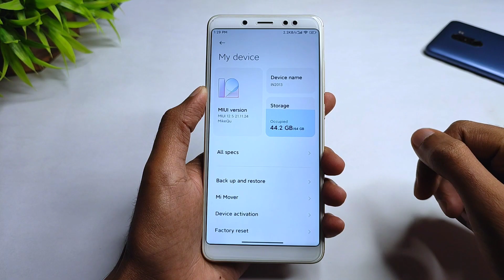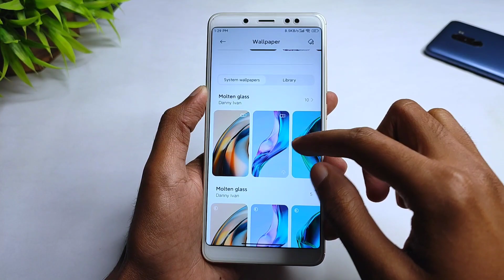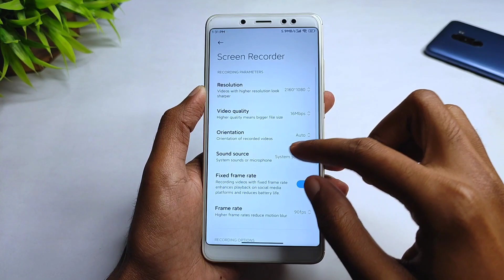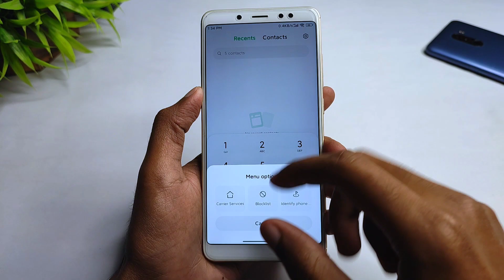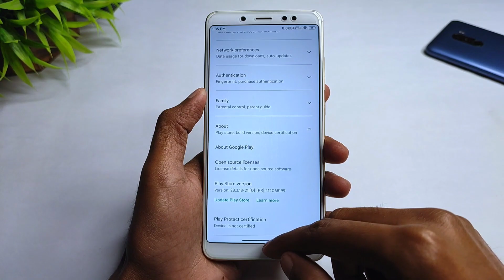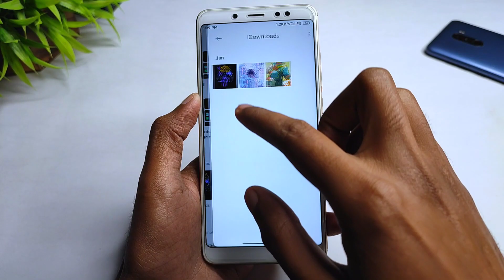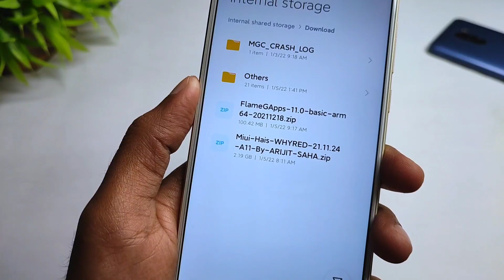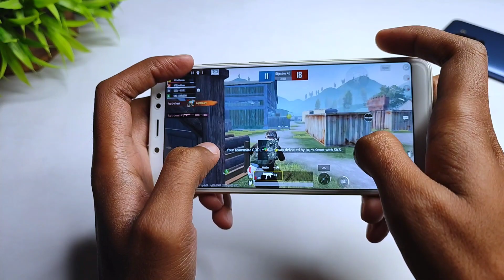MIUI 12.5 Hais China For Redmi Note 5 Pro | Android 11 | Smooth UI | MIUI 13 Wallpapers